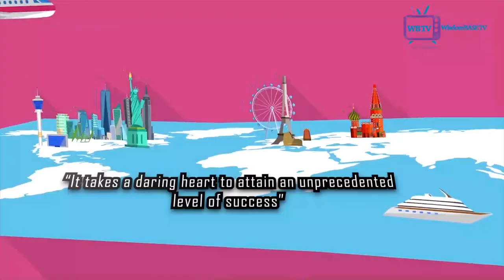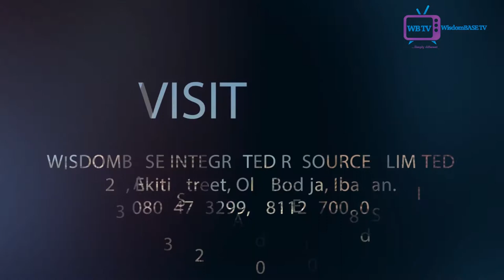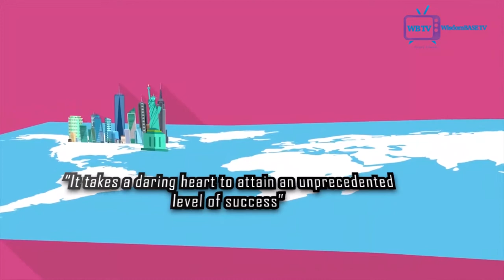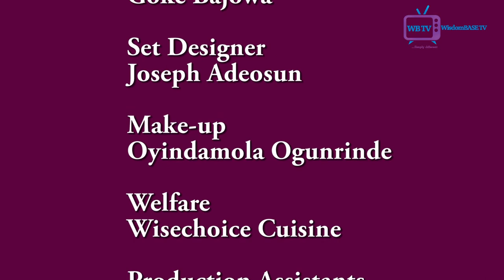Funke Adetuberu Exclusive interview on EeyanBiitiwa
Watch the story of how Rev. Funke Adetuberu rose from grass to grace.